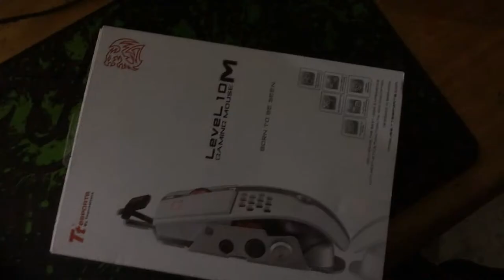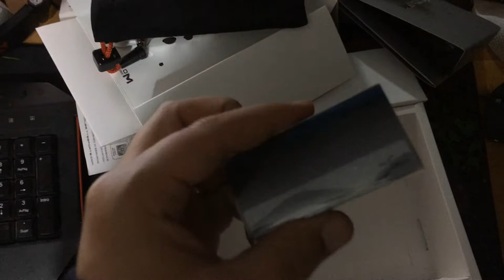Thermaltake Level 10 White Unboxing Mouse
Unboxing Mouse Thermaltake Level 10 Blanco(Desempacando o sacando de caja )

Especificaciones tecnicas :
Color: Blanco
DPI: 8200
Tipo de Sensor: Láser
N º de botones: 7
N º de teclas de macro: 11
Número de perfiles de juego: 5
Efectos de Iluminación: Sí
Efecto Pausa-Break: Sí
Interfaz: USB (contacto dorado)
Longitud del cable USB: 1.8m
Interfaz de usuario gráfica:  Sí
Material: Aluminio
Revestimiento Goma Industrial: Sí
Peso: 185g
Dimensión: 147 x 67,5 x 38,8 mm

Precio aprox: $98 dolares